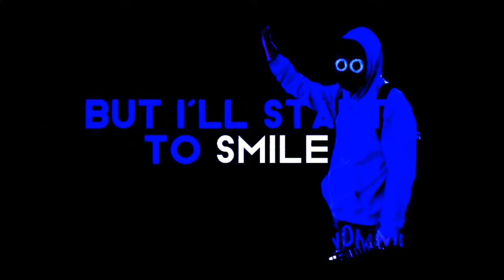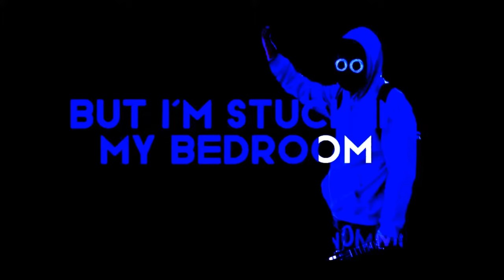Boy With Uke - Two Moons (Lyrics)